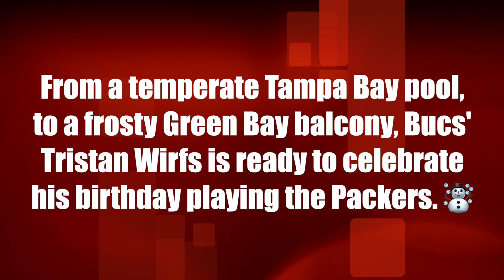Bucs' OT Tristan Wirfs hopes to celebrate his birthday with a win vs. the Packers in Green Bay ☃️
From a temperate Tampa Bay pool, to a frosty Green Bay balcony, Bucs' Tristan Wirfs is ready to celebrate his birthday playing the Packers. As an Iowa native, and former Hawkeye, he should be right at home in the cold. ☃️